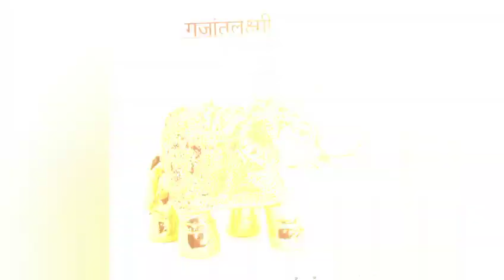गणेश डेकोरेशन|गंजातलक्ष्मि|हत्ती मूर्ती| गणेश मंदिर डेकोरेशन मूर्ती